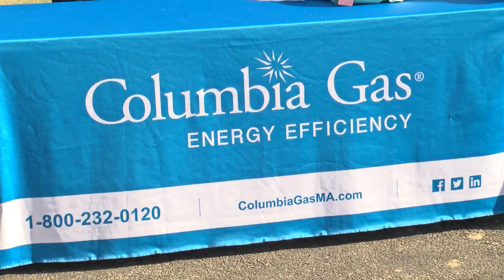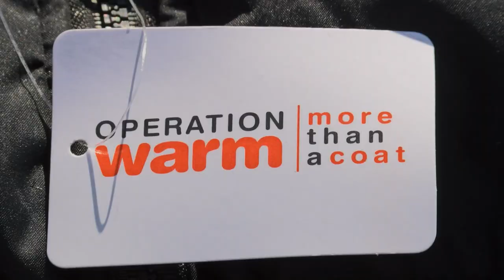Operation Warm 11-15-17